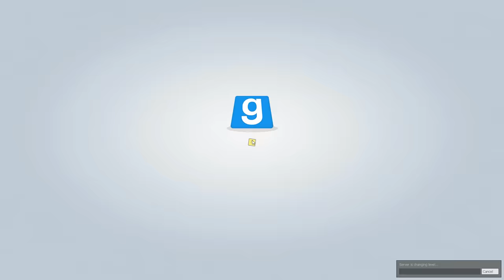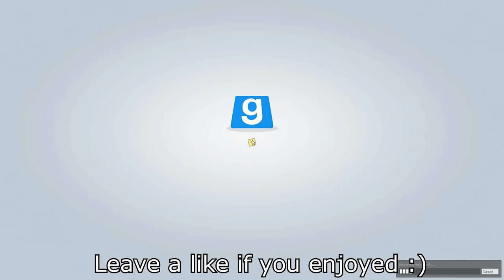Gmod Ep. 46 GUESS WHO? - AM I VANOSS??? (Garry's Mod Funny Moments)